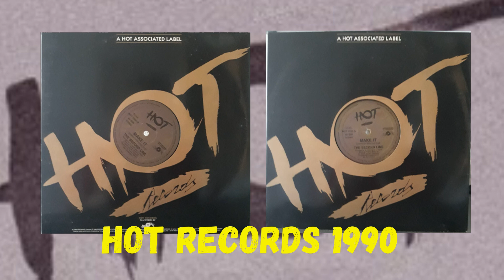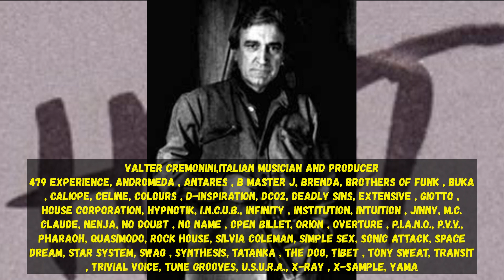(Italo House) The Second Line - Make It (Mix 1)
Italo House 1990